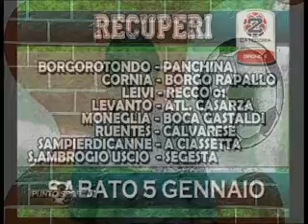Punto Sport - 19 novembre 2012 - 8^ puntata - (1^parte)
Entella TV. Punto Sport.
Ospiti: Marco Pagliettini (Corriere Mercantile-Gazzetta del lunedì e Radio Aldebaran), Andrea Dagnino (allenatore Lavagnese) e Marco Camisa (allenatore Sammargheritese)
Conduce Joel Roberto Capello